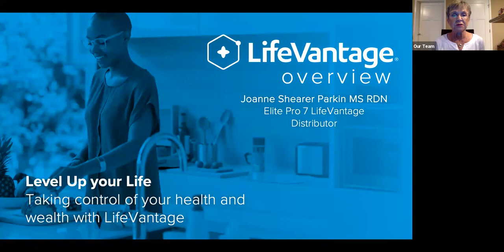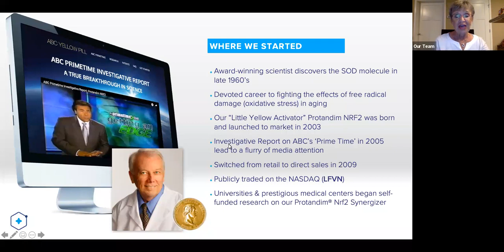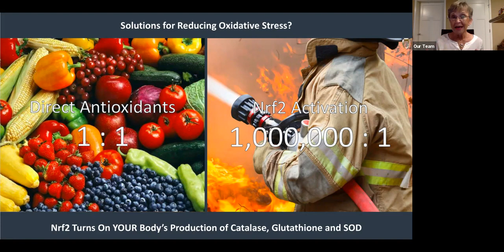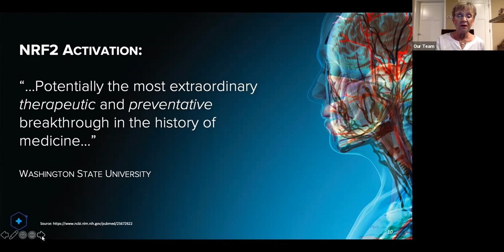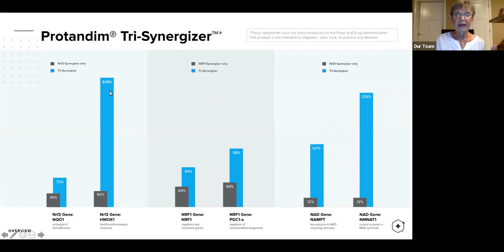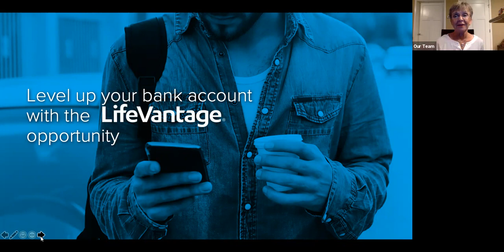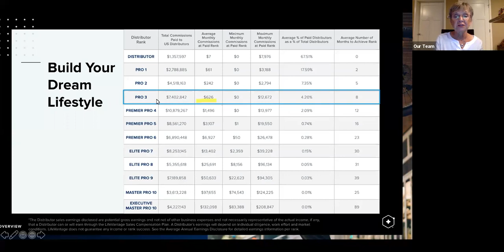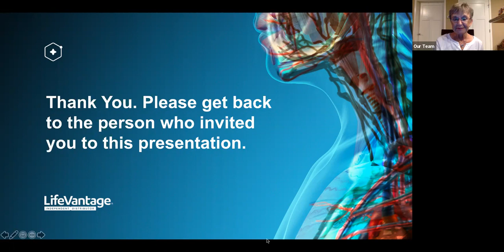Lifevantage Nutrigenomics Business Presentation by Joanne Shearer Parkin, RD, MS, Elite Pro 7